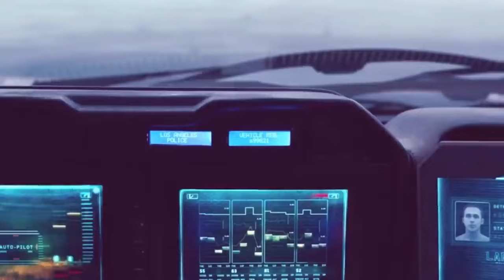Röyksopp - If You Want Me (feat. Susanne Sundfør)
Lyrics:
As the evening's dying down
I will tend my weary mind
I must rest this heavy head
Getting tired

All these complicated fears
Equal complicated tears
Through a misty veil of black
I am blinded!

The quiet in this room
All this suffocating gloom
When the darkness pulls me in

All the things that might have been
There were signs I should have seen
Oh, these thoughts will weigh me down
'Til I'm broken

Will you keep me hanging high
Will you bleed me out to die?
I will tear myself apart

Like a phototrophic spark
I will perish in the dark
When all light is washed away
It's all ending

There are things you ought to know
Certain things I should have shown
There's so much I want to say

Draw the line out in the sand
If you want me, here I am!
We were destined from the start
We're forever!